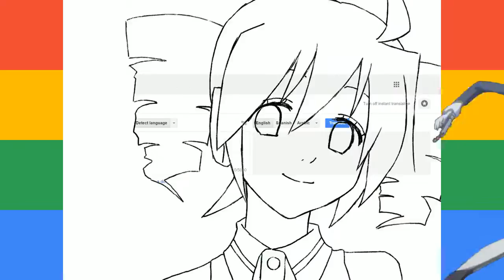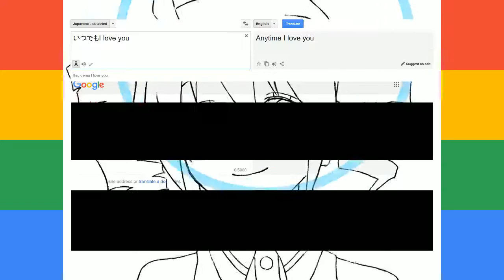Google Translates Fukkireta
sorry the mouth doesn't move, I'm too lazy for that

I saw this and thought it was the funniest thing ever so then this happened.